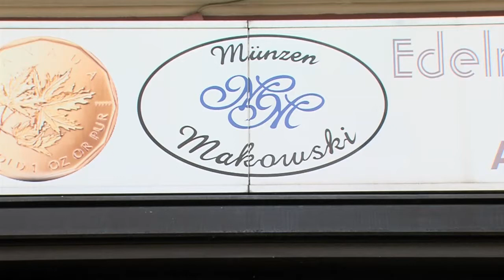Münzen Makowski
Münzen Makowski in Moers ist ein Experte im Umgang mit den verschiedesten Edelmetallen. Als Kapitalanlage & Investment werden Gold & Silber immer beliebter - und genau diese Edelmetalle finden sich hier in Form von Münzen und sogar ganzen Barren wieder. Bei einem Blick in die Zukunft, so. z.B. im Zusammenhang der Altersversorgung, steht Ihnen Herr Makowski gerne kompetent zur Seite.